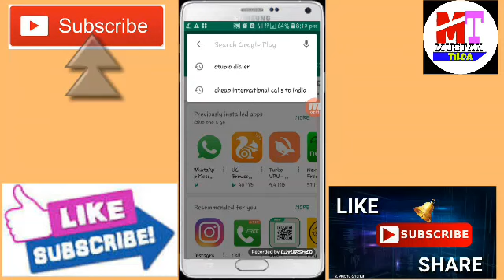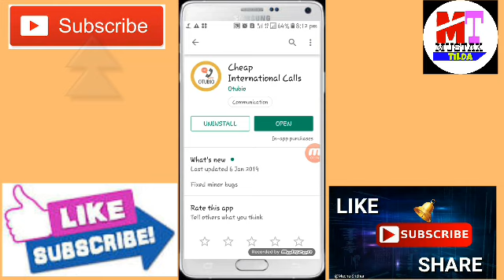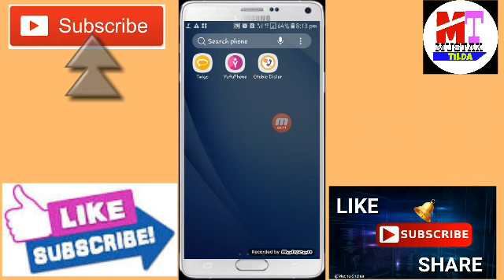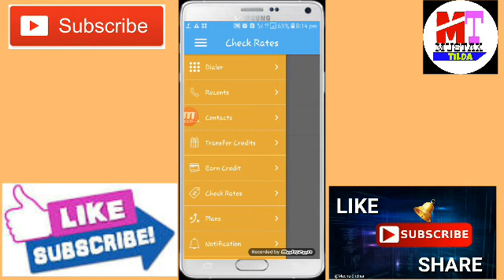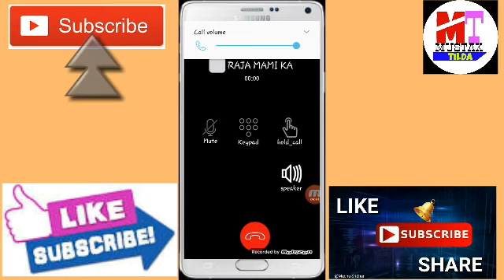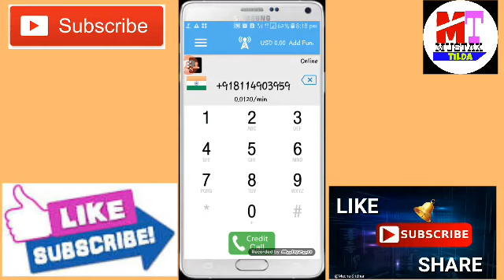New free call 2019 signup India 120 minutes Pakistan 420 minutes new free call app otubio dialer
How to make free call

Free call kaise kare puri duniyamai free call unlimited

Unlimited free minutes signup par free call aap

International cheap calling

Latest free call app 2019

Free call unlimited any country

International call

New call

Free call

Sign up par unlimited minutes any country

otubio dialer new app

International cheap calls otubio dialer
Make Cheap International Calls to friends and family all over the world.

Looking for a way to save and make cheap international calls? Otubio gives you the ability to make cheap, affordable, and effortless international calls to several destinations all over the world. Call quality is superb, and you get to test it out with a free call before adding credit. Otubio also offers unlimited calls to select destinations such as India, Nigeria, Pakistan, and Bangladesh.

Why is Otubio the best international calling app?

• Calls are always clear with excellent quality.
• Very competitive rates.
• Caller ID on all calls.
• No dropped calls. Talk for as long as you want.
• Unlimited plans to countries like India, Nigeria, and Bangladesh
• Free calls and chats between Otubio users
• Ease of use. No need for pin numbers. Contacts are dialed automatically
• Auto-recharge – top up your balance so you never run out of credit

Excellent Call Quality
Call rates are extremely low and connection quality is superb. Otubio uses high quality connections which means your Caller ID is displayed to your recipient all the time. With Otubio, you can make cheap international calls to any destination with minimal effort.

The Otubio App syncs with your contacts so you do not have to worry about manually entering phone numbers. You no longer need to remember cumbersome pin numbers peculiar with calling cards. Otubio uses an automated system that eliminates the need for calling cards. As such, trips to the grocery store to buy calling cards are no longer needed. Otubio calls are pin-less and of excellent quality. You can add credit right from the app or through the Otubio website.

Transfer Credit to other Otubio Users
Another great feature of Otubio is the ability to share or transfer credit. If you have friends or family that want to use Otubio to make cheap calls but do not have a means to add credit to their account, you can transfer credit from your account directly to theirs. In addition, their is a referral feature that also enables users to get free credit when they refer friends.

Call Via local access number or internet
With the Otubio App, you can choose to connect your calls via local access numbers or through the internet (WIFI or Mobile Data). When you use WIFI or Mobile Data, Otubio uses an automated VOIP calling system to connect your calls. You are always assured of excellent quality calls.

Otubio has no hidden fees so you always get value for what you pay for. You are not charged if calls do not connect. You only get charged if your calls connect and the calls are billed in one minute increments.

Otubio has the lowest rates to several destinations which include Nigeria, Ghana, Pakistan, India, Jamaica, Cuba, Kenya, Ethiopia, Bangladesh, Cameroon, Egypt etc. To get the best international calling service, download Otubio.

Making international calls does not have to be an expensive or tedious process. Otubio lets you get the cheapest international call rates available and still maintains high call quality.